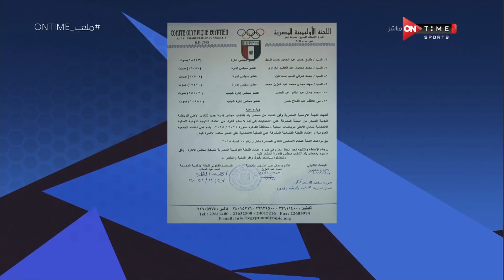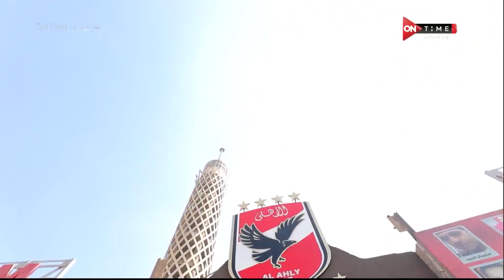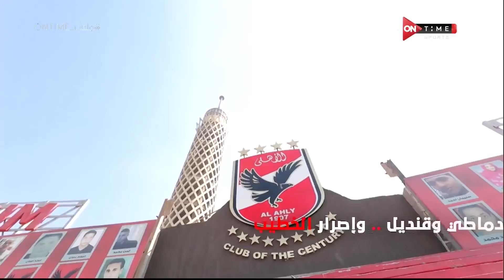ملعب ONTime - حلقة السبت 27/11/2021 مع سيف زاهر - الحلقة الكاملة